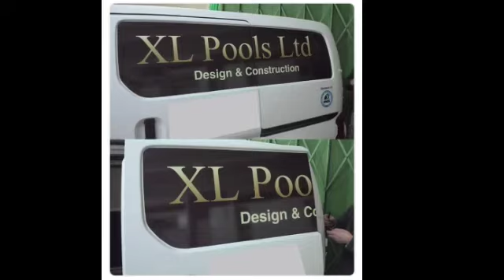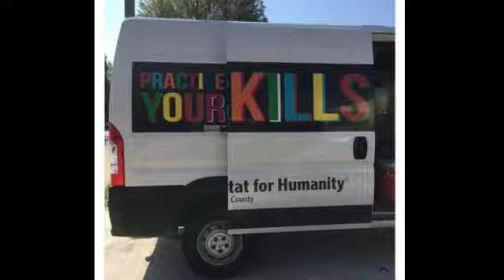When Vehicle Ads Gone Wrong